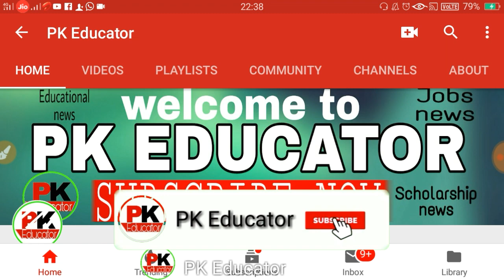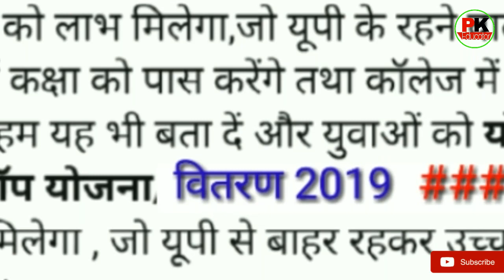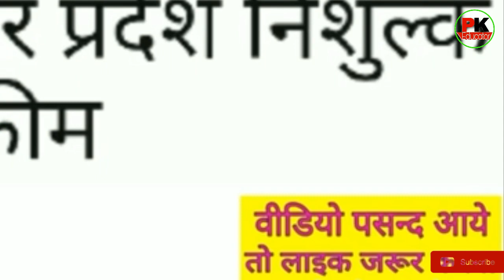Yogi free laptop yojna 2019 || योगी फ्री लैपटॉप योजना 2019 का सच देखिए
yogi laptop free
yogi laptop